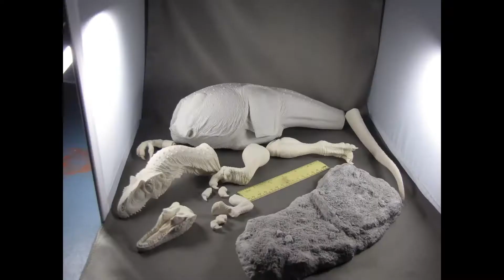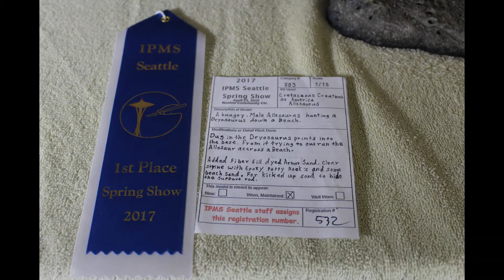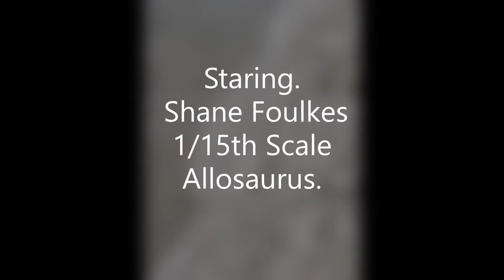Cretaceous Creations of America ALLOSAURUS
Beautiful 15th scale Allosaurus Kit.
I found another way to share video from my picture's, through Microsoft Pictures. But there isn't a good way to add any music with this app.

 This is probably the best way to do this.  Sense Microsoft killed Movie Maker for any laptop!